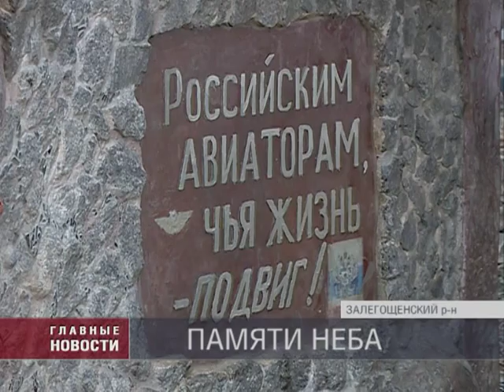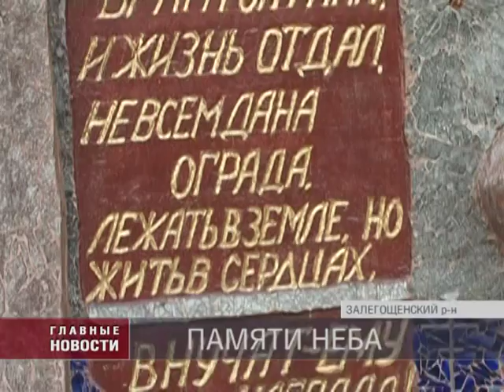В селе Моховое Залегощенского района установили памятник погибшим в ВОВ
В селе Моховое, что в Залегощенском районе, появился памятник. Установлен он в честь советских летчиц, воевавших на Орловской земле. Самое удивительное, что мемориал не только спроектирован, но и изготовлен руками местного жителя.